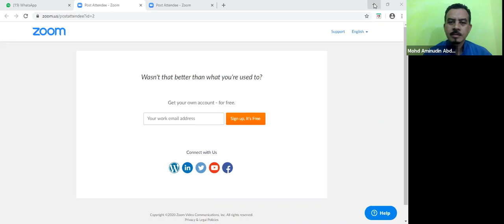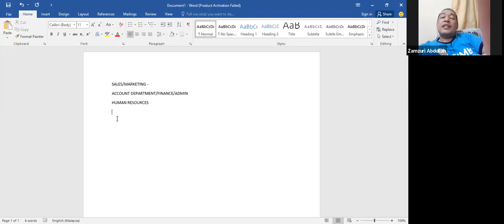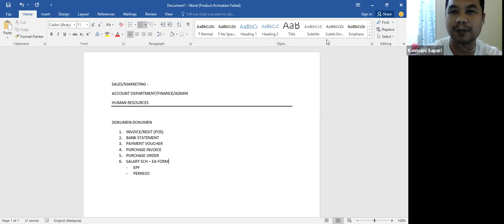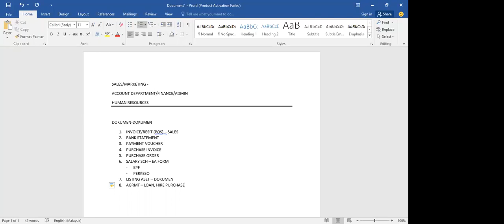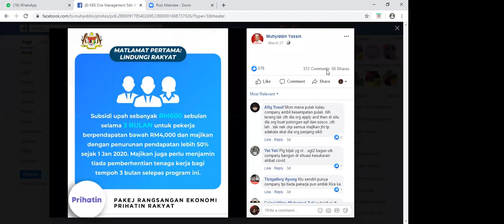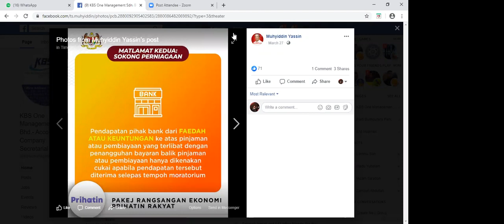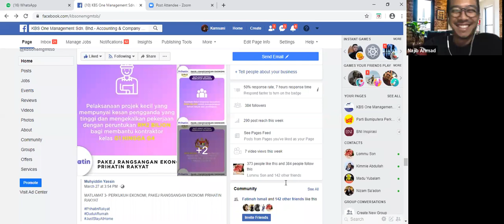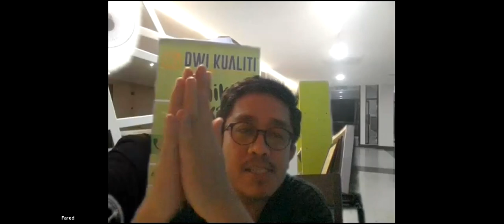BNI Inspirasi sharing 30 March Kamsani - Cosec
Perkongsian hebat dari ahli BNI Inspirasi